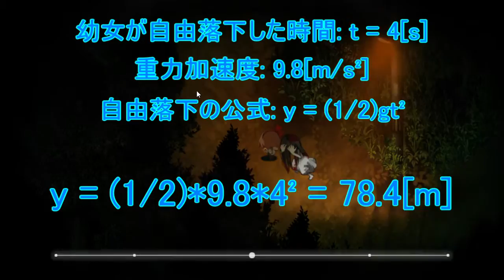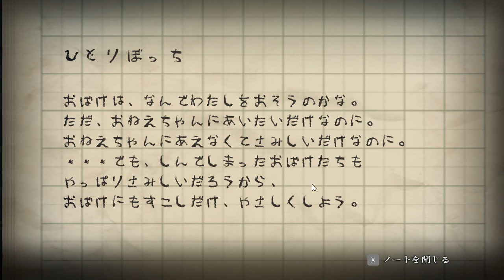[夜廻] 毎回挫折確定の動画。 #6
久しぶりです。今回は動画の半分くらいおまけですがゆるしてください。

動画内のDear youは以下からいただきました。